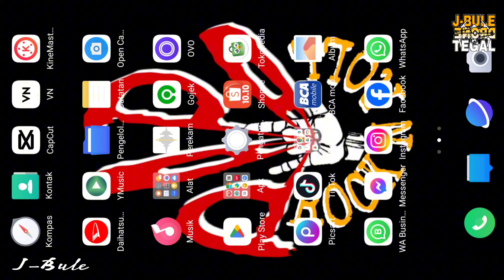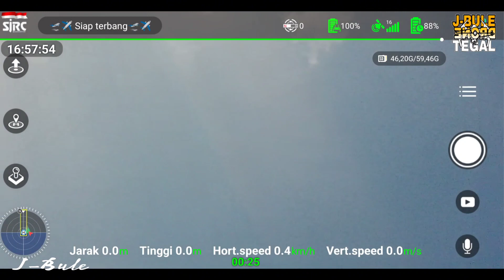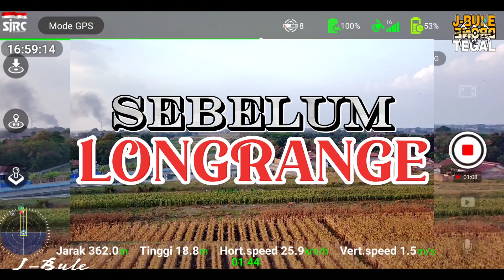RTH OTOMATIS || Apk SJRC Indonesia V.3.5.3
Karena ada beberapa yang menanyakan tentang Sistem RTH Otomatis di Apk SJRC Indonesia Versi 353 ini, jadi disini gw coba tes Sistem RTH Otomatis di Apk SJRC Indonesia Versi 353 Ini...
Dan Alhasilnya Sangat Membagongkan!
Layak kah Apk SJRC Indonesia Versi 353 ini layak untuk Longrange?

Selamat Menonton
Keep Fly Save
Salam Satu Langit